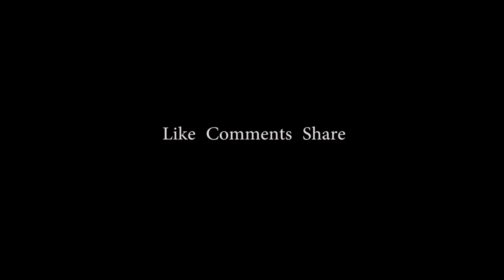खरगोन की हवाई पट्टी का बुरा हाल - Travel Vlog || Dheeraj D Sagore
नमस्कार दोस्तों,

आज के इस वीडियो में हम खरगोन की हवाई पट्टी पर जा रहे हैं। इस वीडियो में हम आपको खरगोन हवाई पट्टी का पूरा हाल दिखाएंगे और हवाई पट्टी के आसपास का नजारा कैसा है।

इस वीडियो में हम आपको खरगोन हवाई पट्टी से जुड़ी कुछ रोचक बातें भी बताएंगे। तो अगर आप खरगोन हवाई पट्टी के बारे में जानना चाहते हैं, तो इस वीडियो को पूरा देखें।

vlogger
khargone vlogger
vlogging life